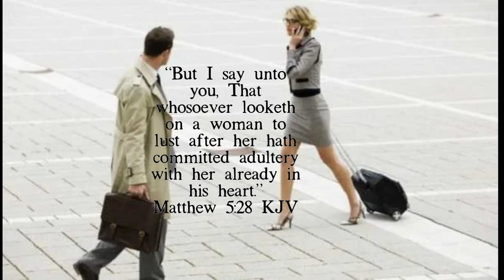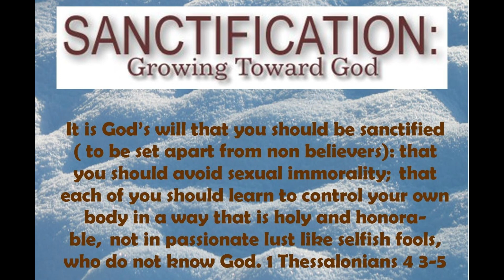"🔥 The Hidden Dangers of Porn: How It Ruins Relationships 🔥"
In this eye-opening video, we delve into the hidden dangers of excessive pornography consumption and its devastating impact on marriages and families. Discover how this silent addiction desensitizes men, erodes intimacy, and leads to the breakdown of trust and connection in relationships. We explore the psychological research and biblical wisdom that reveal the true cost of pornography on love and family life. Join us as we uncover the truth and provide insights on overcoming this destructive habit to reclaim your relationships and emotional well-being.